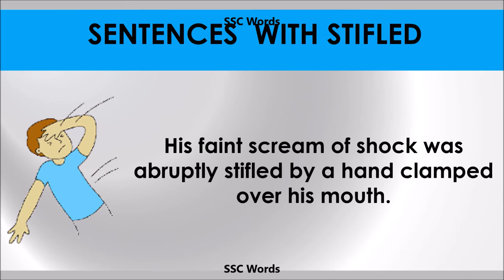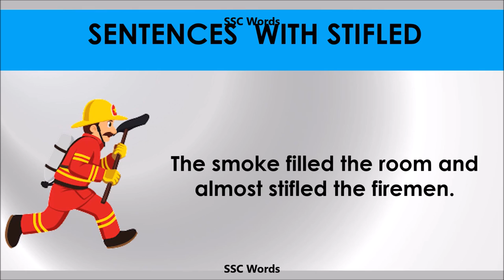Stifled - Improve English - Meaning and 5 sentences - GRE / CAT / GMAT word - SSC Words